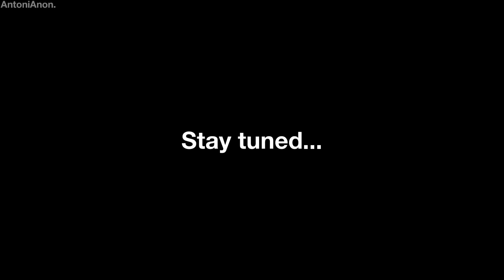Primo Victoria Coming Soon.